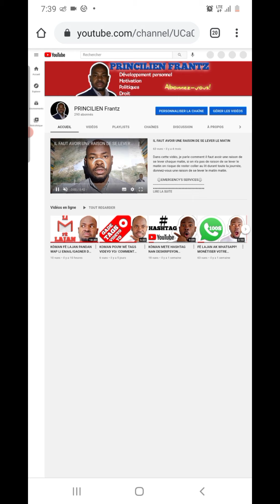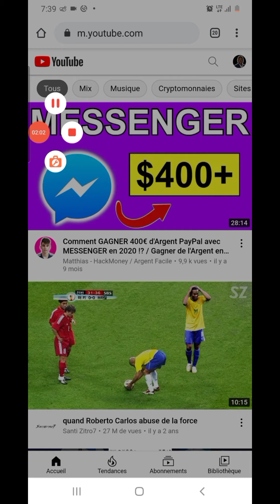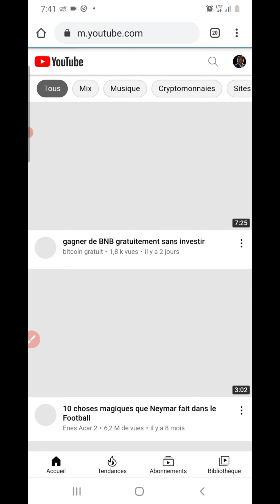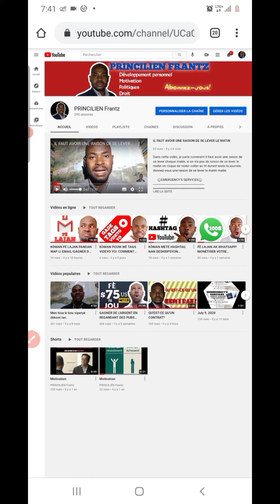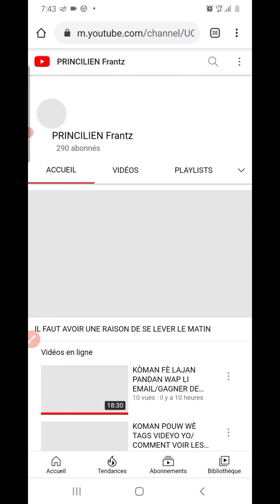KONVÈTI EKRAN TELEFÒN OU AN EKRAN ÒDINATÈ.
Nan video sa mw montre nou koman nou fè ecran TELEPHONNE nou an tounen yon ECRAN LAPTOP ou

              ⚖️ EMERGENCY'S SERVICES ⚖️

🔥 EXTRAIT (NAISSANCE, MARIAGE, DIVORCE)
💥 JUGEMENT RECTIFICATIF
🔥 JUGEMENT AU RANG DES MINUTES
💥 JUGEMENT D'ANNULATION
💥 DIVORCE
🔥 CONSULTATION JURIDIQUE
💥 LÉGALISATION DES PIÈCES
🔥 ACTE NOTARIÉ
💥 PASSEPORT
🔥 TRADUCTION DE DOCUMENTS
💥 ENREGITREMENT D'ENTREPRISE
🔥 ENREGISTREMENT DE FONDATION
💥 VISA DOMINICAIN* 🇩🇴🇩🇴🇩🇴 (ayisyen sendomeng🇩🇴 kou Ayiti🇭🇹)
💥 CERTIFICAT DE CÉLIBAT/CONCUBINAGE
💵 SHIPPING'S SERVICES 💵
(nou achte sou Amazon pou moun an Ayiti voye link lan sou* 📚📱⌚💻🧥
💥 DÉPANNAGE ET VENTE D'ORDINATEURS
💥 🏠 CHASSEURS IMMO*🏘️ (achat, location et vente de maisons)

ÉCOUTER GRATUITEMENT DES LIVRES SUR AMAZON

FONSE!!!🚀🚀🚀💪💪🏿💪🏿
kòman fè lajan
koman fè kòb
dinero paypall
ganar dinero
hacer dinero
online job
fè lajan sou entènèt
fè kòb sou entènèt
Gagner de l'argent
fè lajan
fè kòb
Argent facile
fè lajan fasilman
make money rapidly
Gagner de l'argent 2021
aplicacion para ganar dinero
Gagner de l'argent en regardant des pubs
how to install youtube studio
kòman sèvi ak youtube studio
kòman fè plis abone sou youtube
whatsap
gbwhatsapp
Payoneer
Westtern union
Ganer argent youtube
Gagner argent rapidement
Argent rapide
Gagner de l'argent youtube
Gagner de l'argent avec ses contacts
Gagner argent excel
Google
Gagner de l'argent sur whatsap
Gagner argent whatsap
fè lajan an liy
koman fè lajan sou intènèt
how can i earn money on internet
ganar dinero
como ganar dinero sobre internet
men kòman pouw fè lajan sou entènèt
fè lajan sou watsap
revenus passif
travay lakay ou
lajan fasil
lajan westtern union
make money
dropshipping
amazonFBA
criptomonnaie
criptocurrency
coinbase
binance
stockmarket
coinmarketcap
bourses
wallet
real state
MLM
AMWAY

Ce qui signifie que si vous cliquez sur un de ces liens de produits, je recevrai une commission. C'est une aide à cette chaîne qui me permet de continuer à créer des vidéos comme celles-ci. Merci de votre soutien!

Nan deskripsyon videyo sa nou gen lyen afilyasyon.si ou klike sou yon lyen ou achte yon pwodwi nap resevwa yon ti komisyon.se yon fason ou ede nou  pou nou k toujou fè videyo.Mèsi pou èd ou!